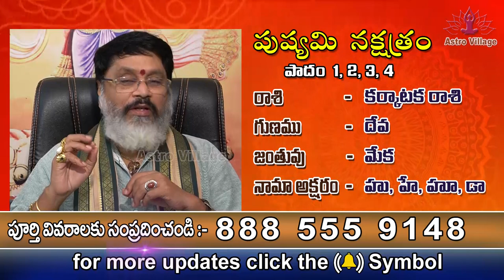Pushya Poosam Starting Telugu Letters for the Names of Karkataka Rashi Secrets || nama nakshatralu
పుష్యమి నక్షత్రం కర్కాట రాశిలో పుట్టిన వారి గుణగణాలు కలిసి వచ్చే అక్షరాలు జన్మ దోషంఉంటుందా ఉండదా

Pushya Poosam Starting Telugu Letters for the Names of Karkataka Rashi Zodiac Secrets nama nakshatralu